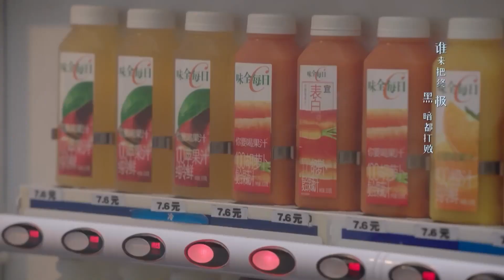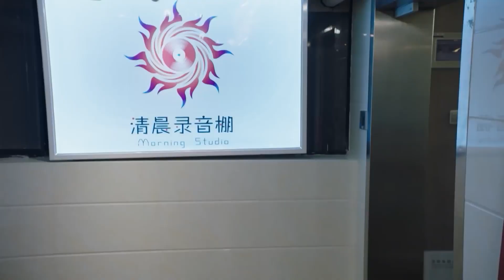霸總失戀竟然難過到生病🤭悄悄買飲料請客，就為了給老婆加油💗【親愛的，熱愛的/Go Go Squid!/愛情/偶像/電競/青春/楊紫/李現】